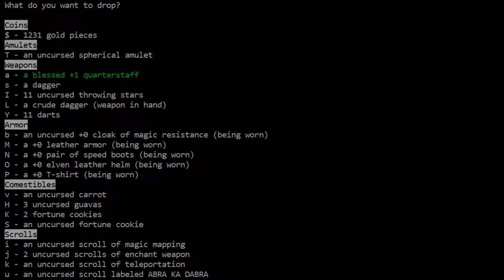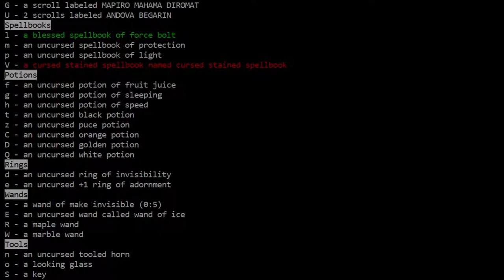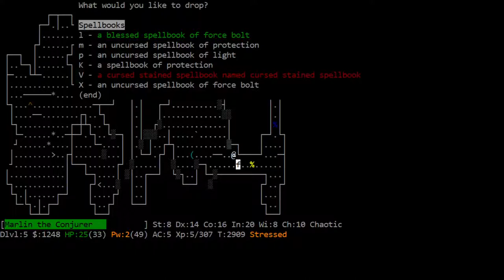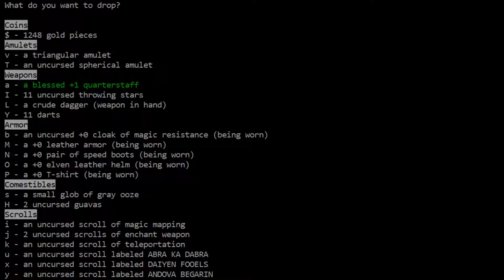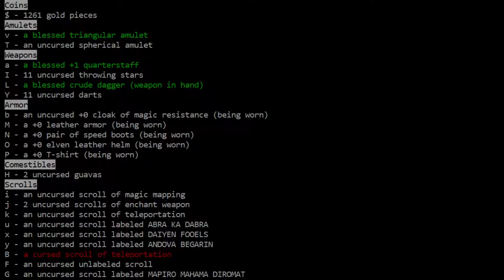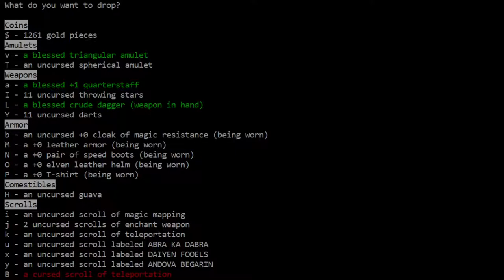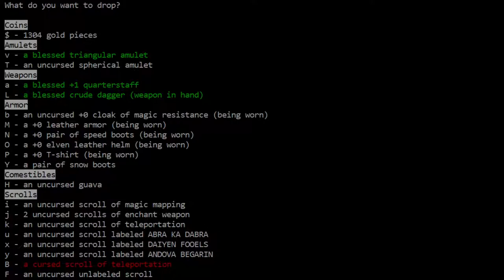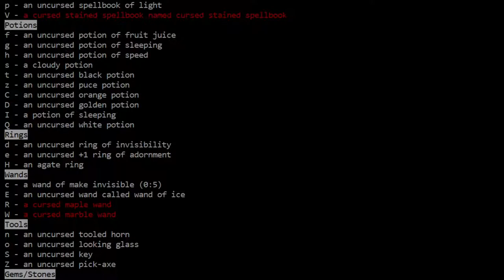Nethack Elven Female Wizard Marlin part 3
Marlin makes good use of her spells, for once!